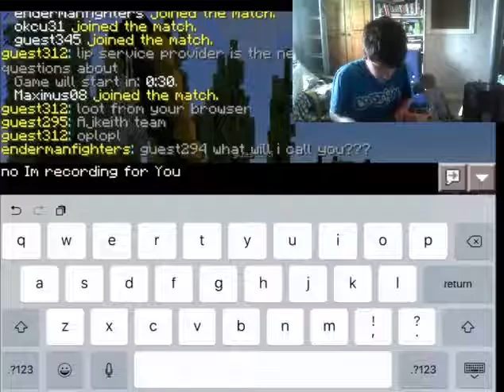The First custom skin! - Lifeboat Survival Games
A new video on pocket edition!
Sorry for bad editing!

ip: sg.lbsg.net
port: 19132